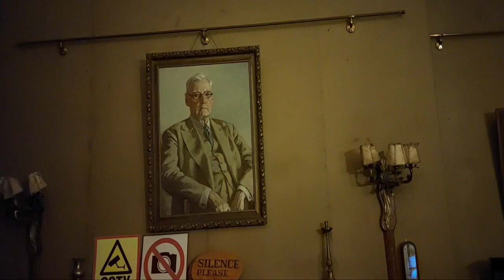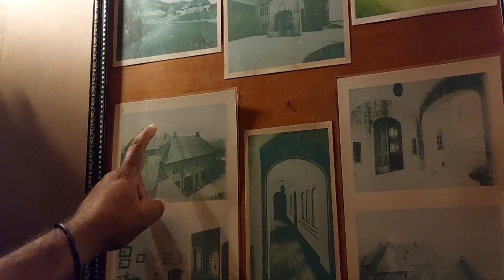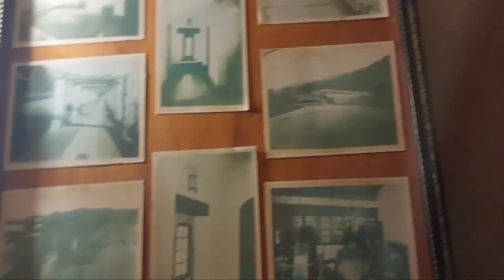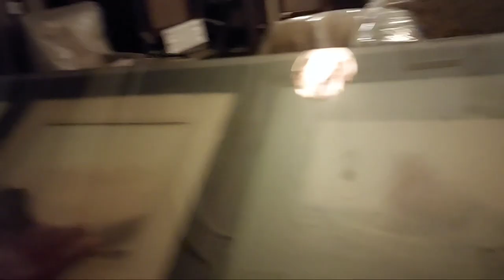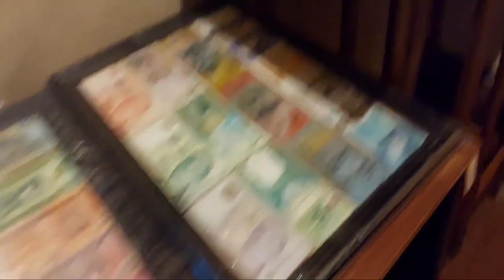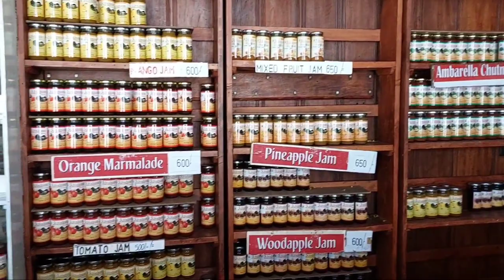Adisham Bungalow.Haputhale. ඇඩිෂමි බංගලාව.හපුතලේ. At night . රාත්‍රියක් සමඟ ලස්සන දවසක්.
Sir Thomas Villiers was awarded 2.8 ha (7 acres) from the Tangamale Strict Nature Reserve by an act of the British parliament. The house was built in 1931 by an English aristocrat and planter Sir Thomas Villiers, former Chairman of George Steuart Co, a trading and estate agency based in Colombo. Sir Thomas was a grandson of Lord John Russell and descendant of the Dukes of Bedford. Named after Adisham, it was designed by R. Booth and F. Webster in Tudor and Jacobean style. Adisham Hall played host to many prominent personalities of the colony until the retirement of Sir Thomas, after which it was purchased by Don Charles Wijewardene and his daughter Rukmini Wijewardene, owners of Sedawatte Estates, in 1950. While studying at LSE, London, Rukmini Wijewardene, in order to thank him for the sale, made a courtesy call on Sir Thomas Villiers who was, by then, living in Knightsbridge, London. Don Charles and Rukmini were the husband and daughter of Vimala Wijewardene.[2] In 1961 Rukmini Beligammana (née Wijewardene) sold it to an Italian Benedictan monk. Upon purchasing the house and property the Italian monk removed silver cutlery and a few items of furniture in order to recover his investment and also make a profit. After leaving it unoccupied for two years he subsequently donated the house and property to the Ampitiya Benedictine Monastery in 1963. The house is well preserved along with its period fittings and furniture, and is open to visitors.[3]

 details from wikipedia